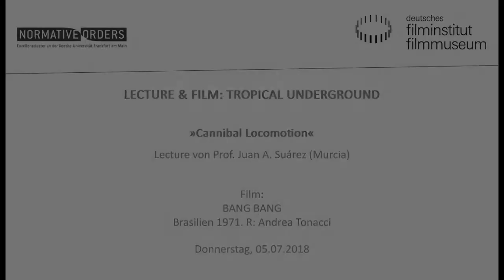LECTURE & FILM: Tropical Underground // BANG BANG (1971) von Andrea Tonacci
Aufzeichnung der Veranstaltung im Kino des Deutschen Filmmuseums am 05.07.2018

CANNIBAL LOCOMOTION
Lecture von Juan A. Suárez (Murcia)

Was ist überhaupt ein Underground-Film? Dieser Frage geht der Vortrag anhand von Andrea Tonaccis BANG BANG nach. Juan A. Suárez analysiert den Film im Kontext der späten 1960er-Jahre in Brasilien und im Vergleich zur zeitgenössischen Filmproduktion weltweit, insbesondere in Bezug auf den französischen Regisseur der Nouvelle Vague, Jean-Luc Godard.

tropical-underground.de